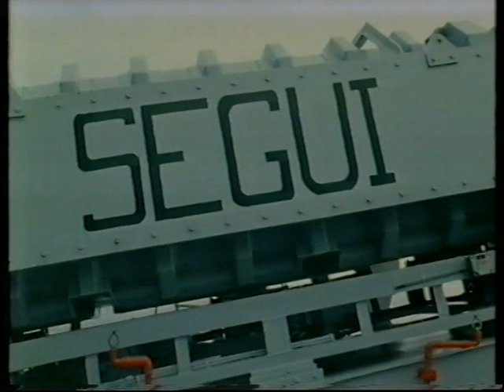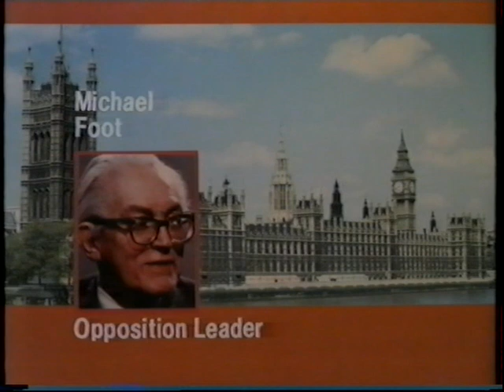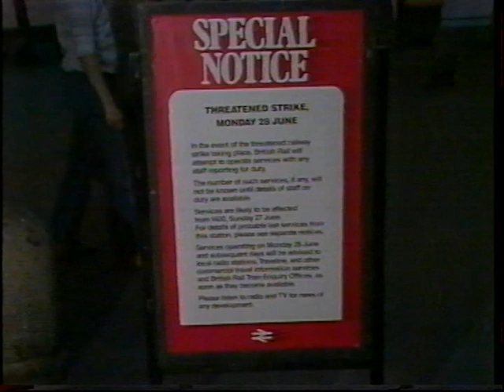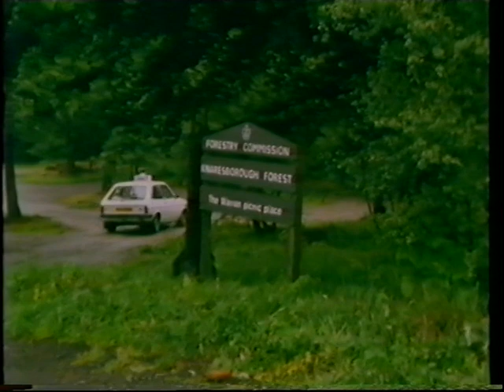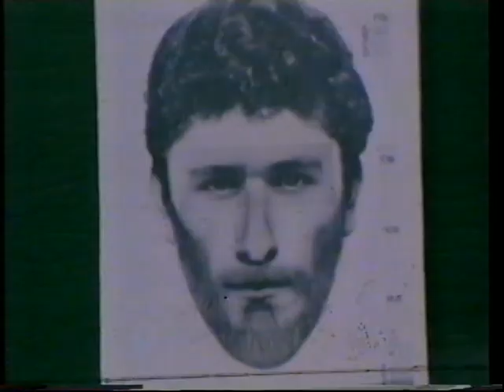BBC News at 9 - Falklands War Report - 24 June 1982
Main BBC News at 9 Report from 24th June 1982.
HMS Alacrity returns home after rescuing men from Atlantic Conveyor.
John Cole reports Margaret Thatcher to meet Labour Leader Michael Foot to discuss terms of inquiry into handling of Falklands Crisis.
Report from Buenos Aires that General Galtieri had originally intended to invade Falklands in June 1982.
Ian Ross reports that National Rail Strike looking more likely.
Health Service Unions to step up strikes in support of 12% Pay Rise,
Mine Workers leaders walks out on meeting with National Coal Board after only 3.5 minutes
Britain's biggest manhunt - since the Yorkshire Ripper.
Another day of heavy fighting in Lebanon and operation to evacuate US, UK and other nationals - Keith Graves reports.
In Zimbabwe official investigate attack on house of Robert Mugagbe near Salisbury.
Joint Soviet / French manned spaceflight launches succesfully.
Two South Americans jailed after trial on charges of spying for Cuba after arrest at Gatwick Airport.
Prince Charles has first official engagement since birth of so far un-named Son.
The Queen gives athlete Brendan Foster a send off at Buckingham Palace at start of Commonwealth Games Relay.
England Cricketers make good start in 2nd Cornhall Test against India at Old Trafford - Michael Blakey reports.
In Spain preliminary Group matches for World Cup 1982 almost complete.
Wimbledon '82 has first rain free day this week - Andrew Harvey reports.
Special report expected next day if footage of attack on Sir Galahad reaches the UK.